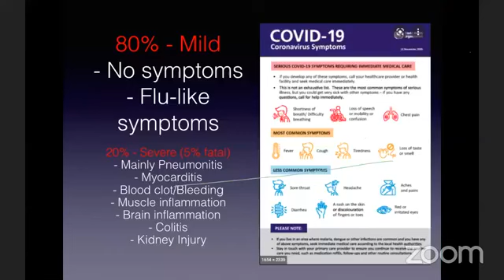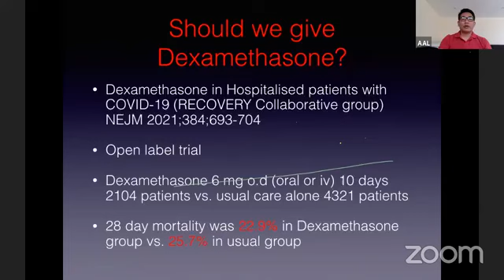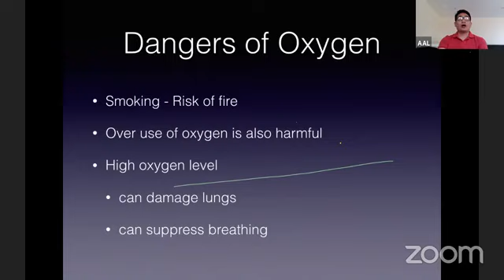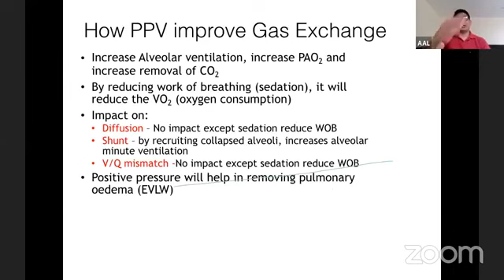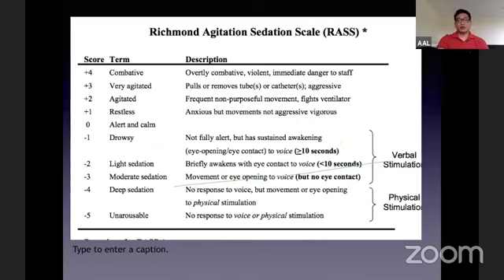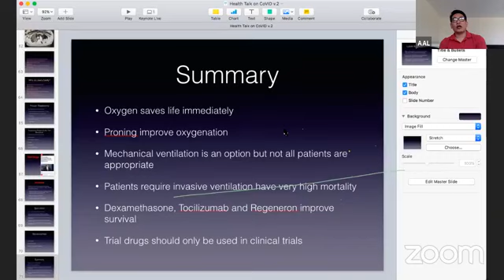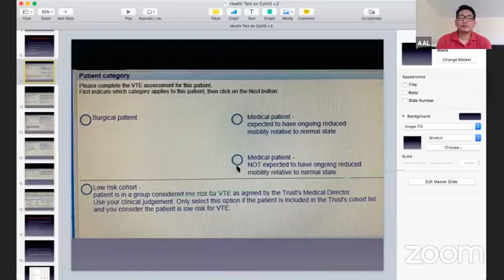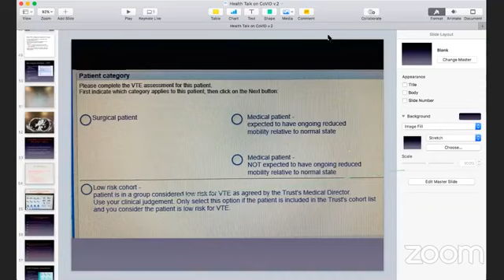Clinical Management of Covid-19 Pneumonitis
Covid-19 pneumonitis